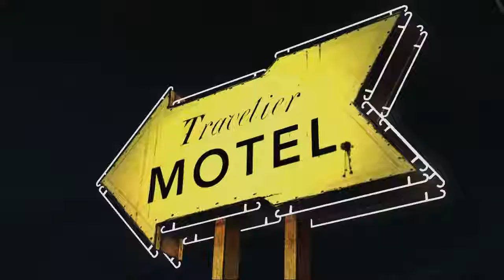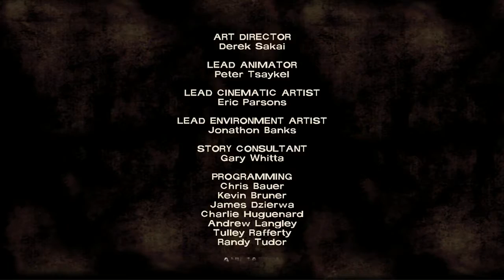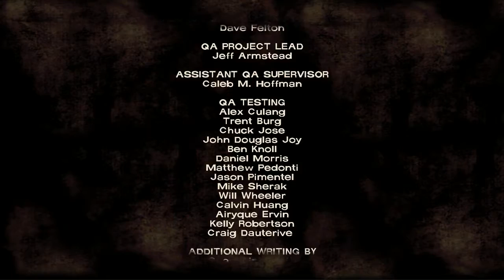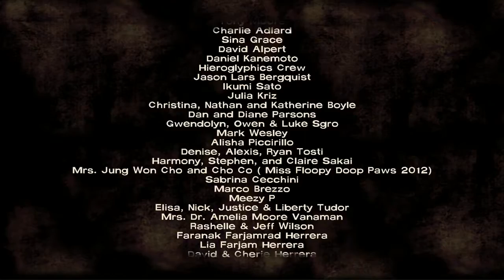The Walking Dead: Episode 1 - A New Day (part 3)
Sorry about the double audio.  Makes it sound like drive-in movie.